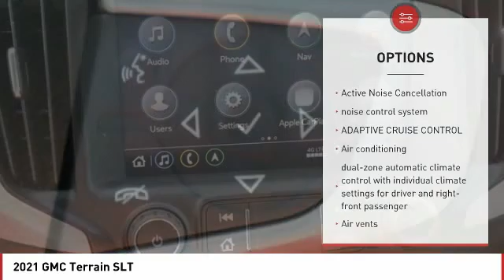2021 GMC Terrain Pueblo CO 21563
902 N Santa Fe Ave

Don't miss this 2021 GMC Terrain. It's equipped with great features. You'll want to take this vehicle home. Make a great choice today.